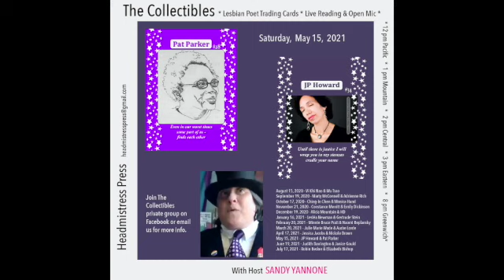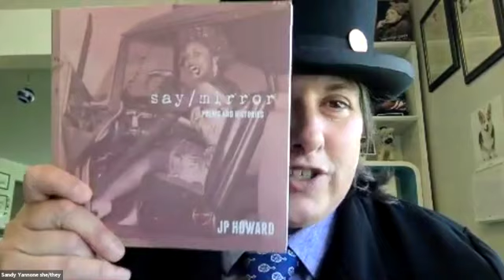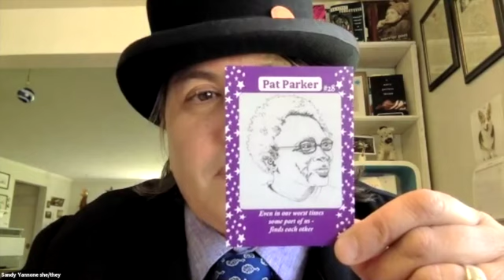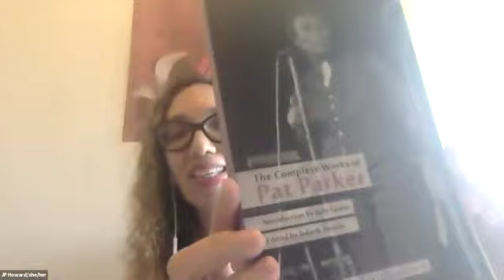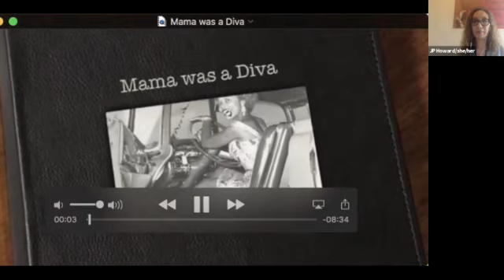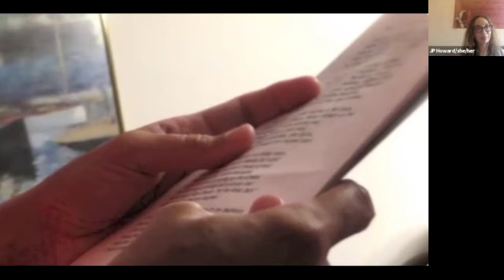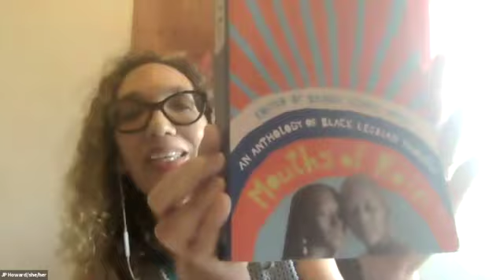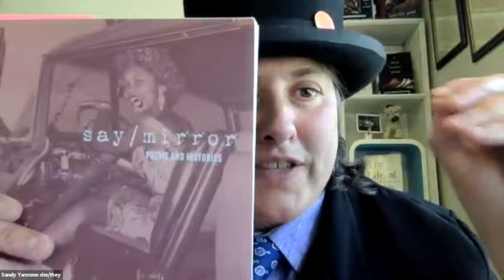The Collectibles JP Howard & Pat Parker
Buy Lesbian Poet Trading Cards at Headmistress Store:
This reading of The Collectibles took place on May 15, 2021, and features JP Howard & Pat Parker, with open mic readers Elana Dykewomon, Yeva Johnson, Mary Oishi, and Sara Youngblood Gregory.